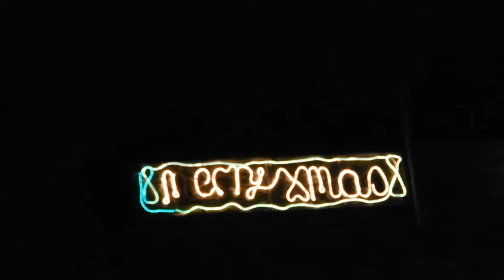Mevagissey light switch on 2017